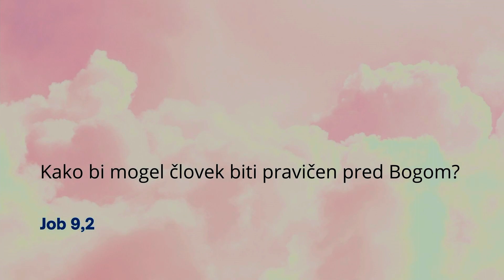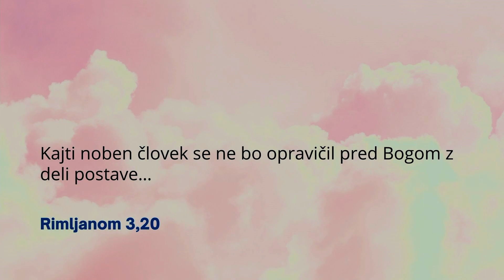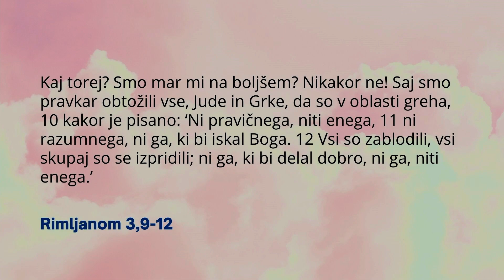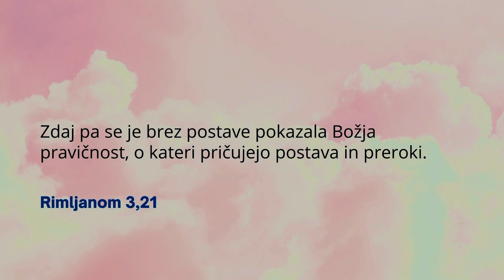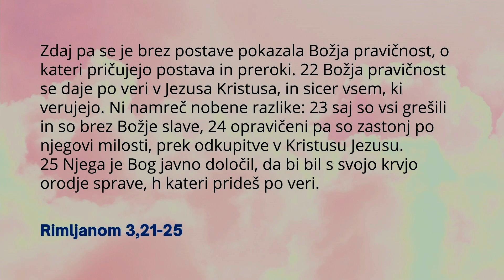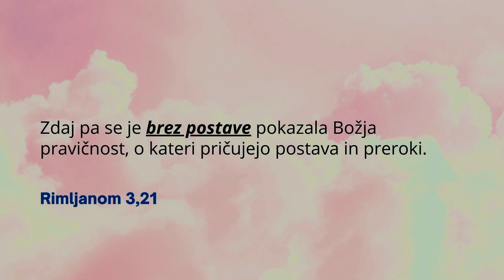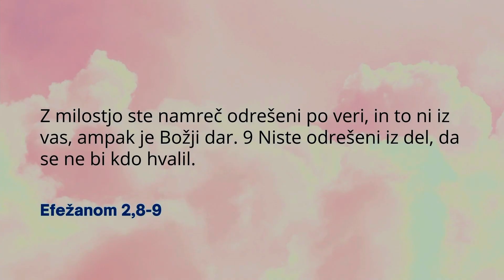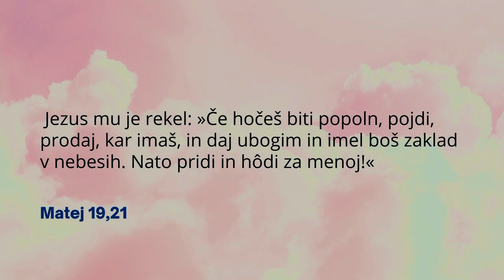Pravičnost, Božji dar – pastor Andrej Bojnec (7.4.2024)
Nedeljsko bogoslužje, 7.4.2024
Naslov: Pravičnost, Božji dar (Rimljanom, 5. del)
Govornik: pastor Andrej Bojnec
BC Murska Sobota